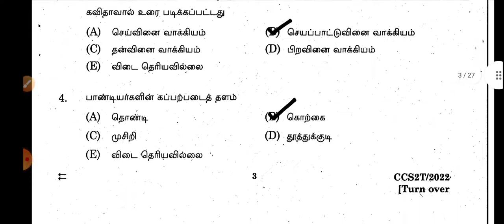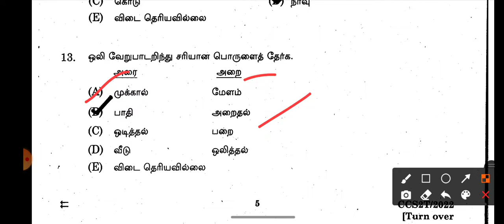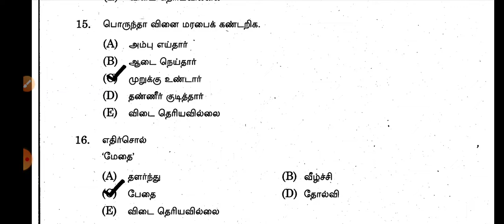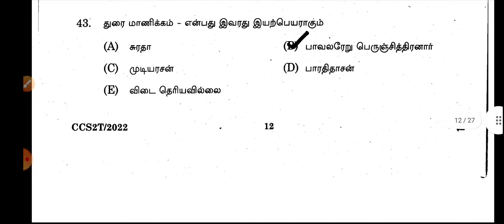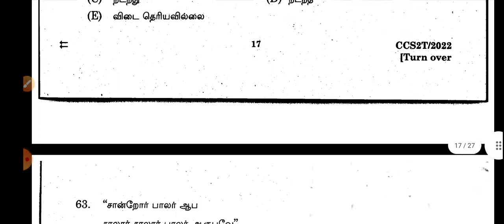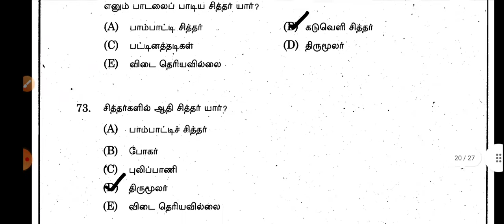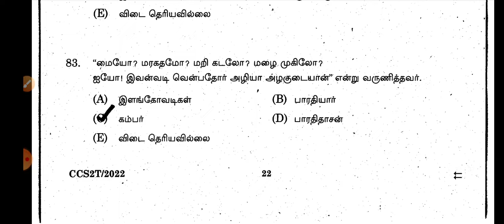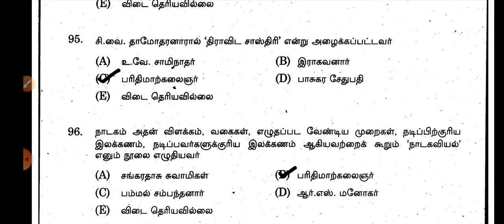TNPSC GROUP-II/IIA பொது தமிழ் TENTATIVE ANSWER KEY FROM TNPSC